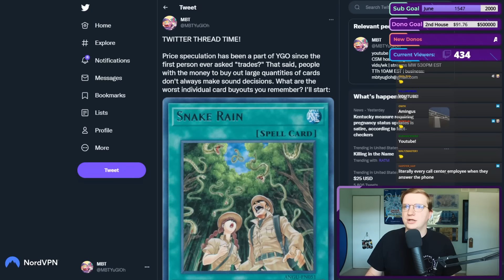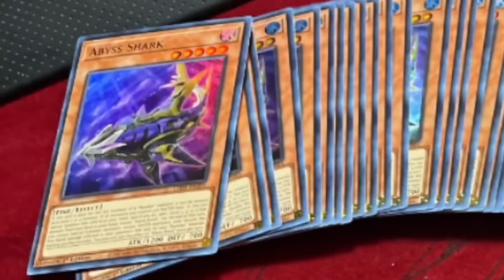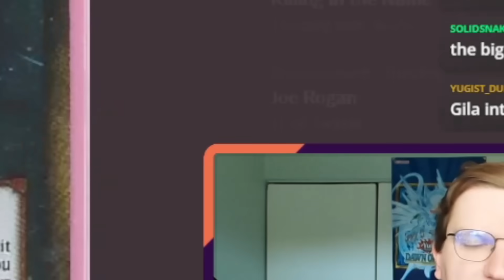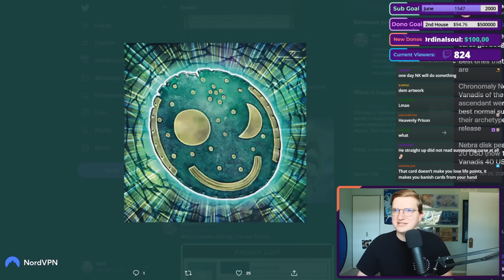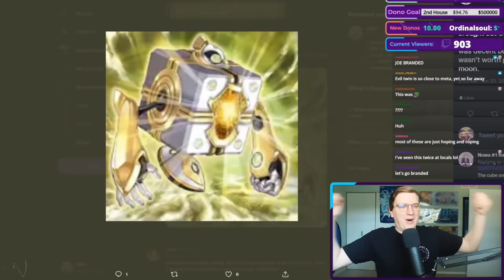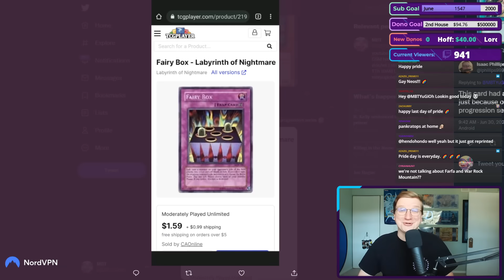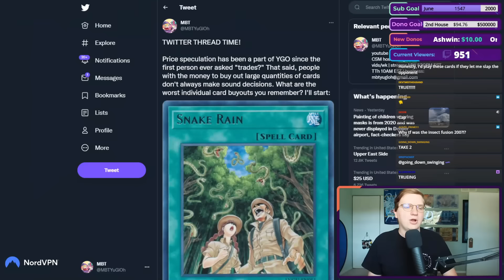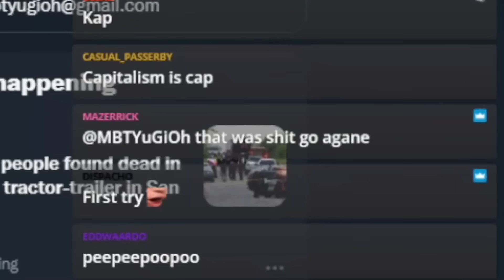THESE YU-GI-OH CARD BUYOUTS DIDN'T GO SO WELL...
Don't ask me to explain these.